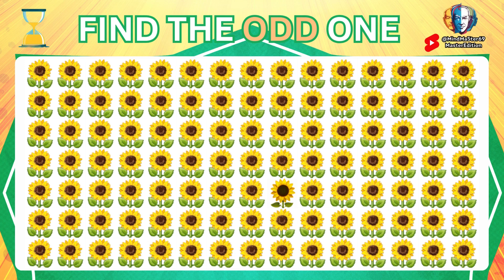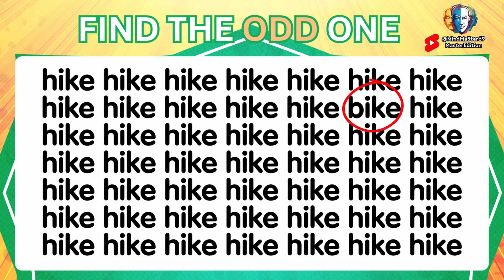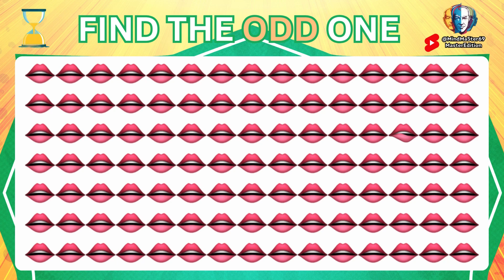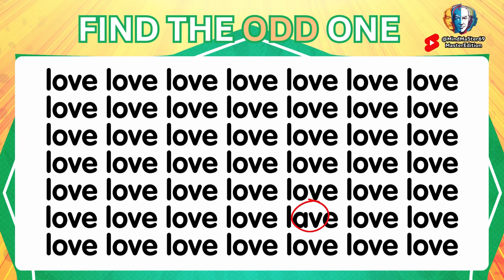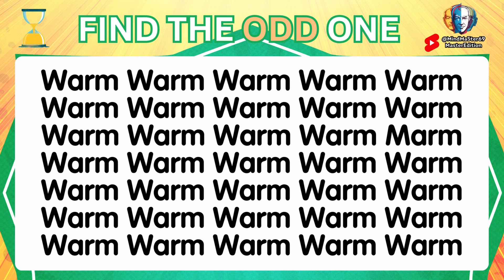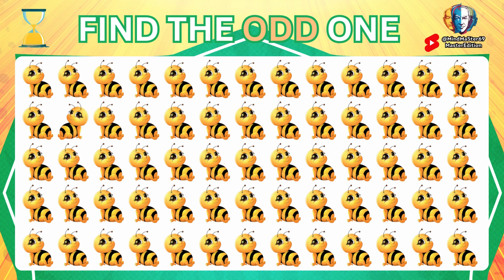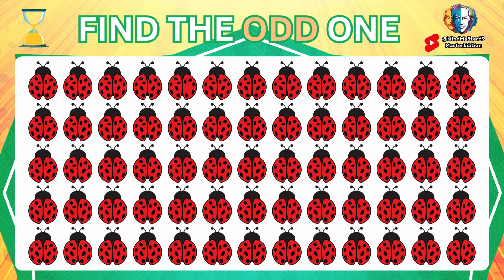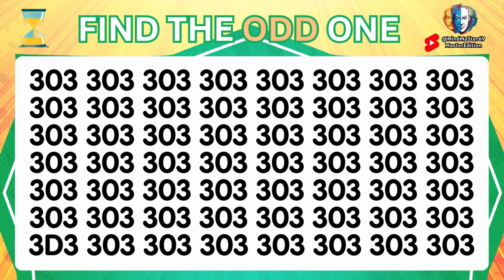Find The Odd One #6 👀 25 Mixed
Welcome to the epicenter of the battle of knowledge – Mind Master! Here we set off a daily firework display of quiz shorts that will set your brain on fire. From hard-hitting facts to crazy curiosities, we cover everything your quiz-loving heart desires.

Are you ready to take on the ultimate challenge and prove that you are at the top of the quiz champions? Mind Master is not just about knowledge, but about fame, honor and the chance to become the champion. We challenge you: Show us what you can do!

Forget boring quizzes, here every short becomes an arena of knowledge. Compete, compete with the best and crown yourself an IQ hero. Are you in?